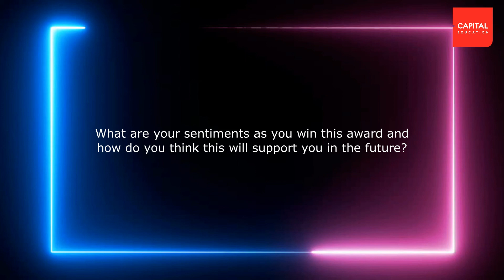Sania Daniel Interview on winning Runner Up at the Dubai Fashion Week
Sania represented Capital and London College of Arts at the very popular event.